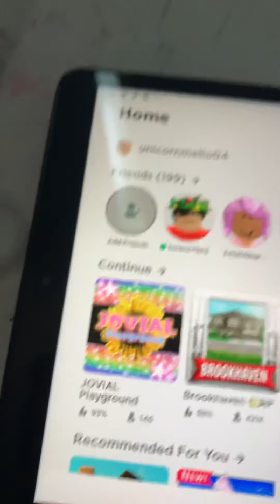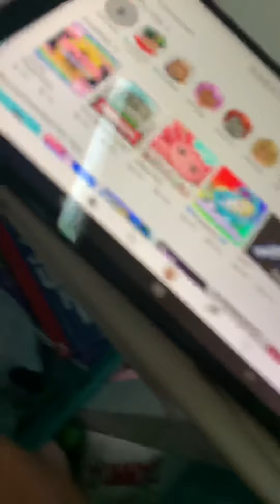August 31, 2021